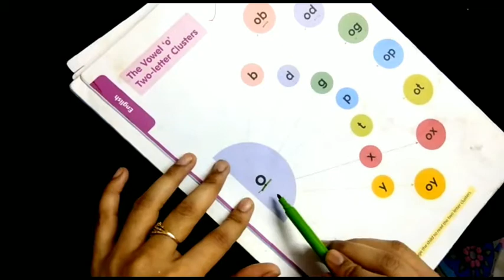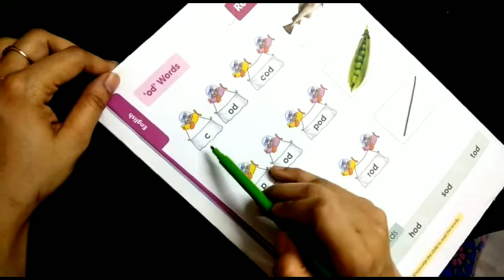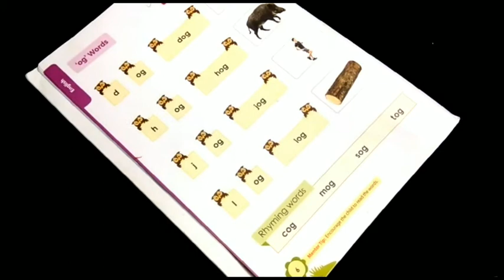बच्चों को Phonic Sound कैसे सिखाए | Alphabet and Sound | Phonic Series 4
Hello everyone
In this video I will teach you how you will improve your child reading through phonic from this video I started a series this series is in 5 video all the sound of vowels a,e,I,o,u step by step I'm going to introduce you that how we can use this sound and blend the words this video is very helpful for small kids UKG,lkg grade 1 it's very helpful video for them hope you all like this video so please watch all my series